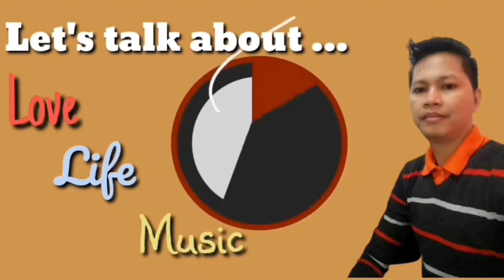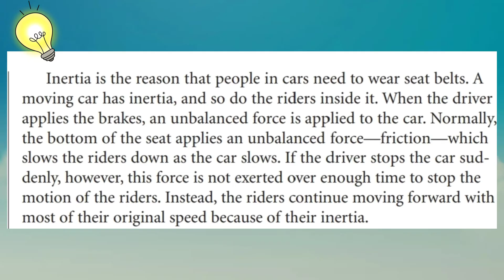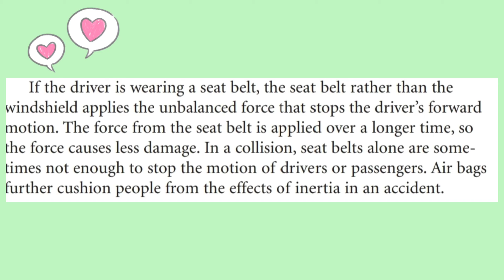Vlog#5 - LAW OF INERTIA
Usapang Module
Science 8
Isaac Newton